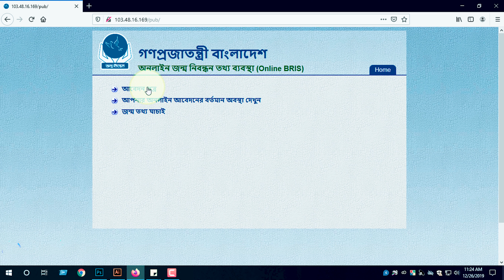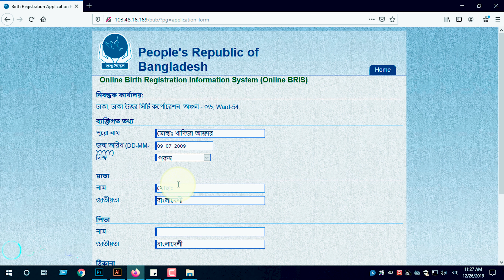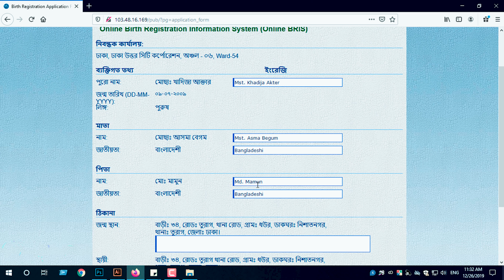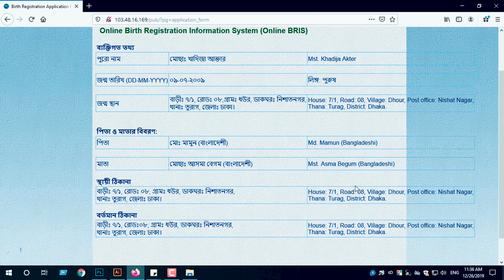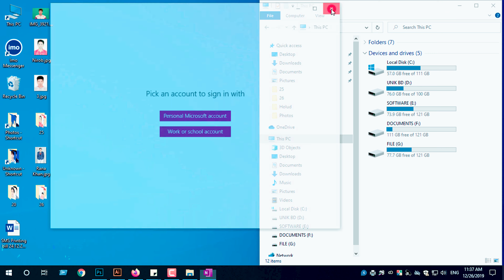Birth Registration Application